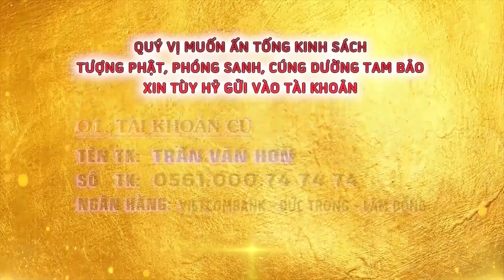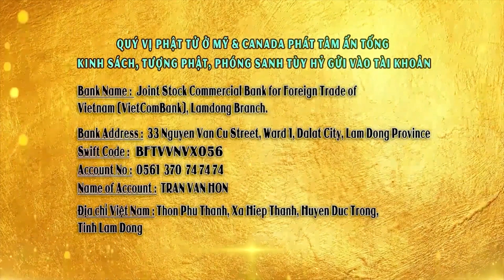ĐỜI TRƯỚC TÍCH PHƯỚC ĐỜI NÀY ĐƯỢC HƯỞNG - NHÂN QUẢ BA ĐỜI | Lời Phật Dạy - ĐĐ Thích Giác Nhàn - MỚI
LÀM GÌ ĐỂ ĐƯỢC VÃNG SANH NGAY KHI CÒN SỐNG? ĐĐ Thích Giác Nhàn - Chùa Quan Thế Âm - Thuyết pháp 2022

CHÙA QUAN THẾ ÂM: Hiệp An -  Đức Trọng - Lâm Đồng - Việt Nam.
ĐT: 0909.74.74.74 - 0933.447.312